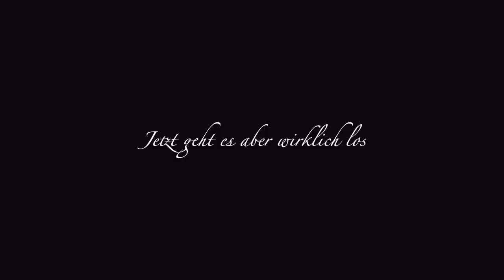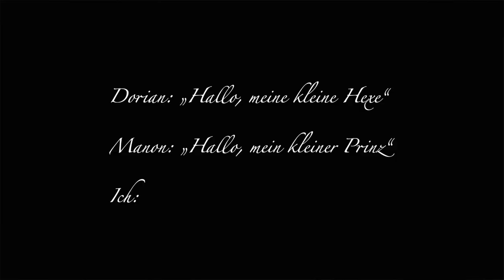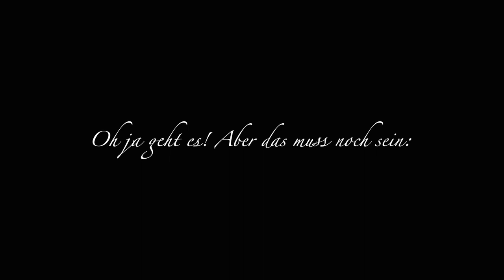💙 Meine Liebeserklärung an: Throne of Glass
Hallöchen Popöchen,

in diesem Video bespreche ich meine Top 5 Charakterbeziehungen aus Throne of Glass.

Schreibt gerne in die Kommentare zu welchen Themen ihr noch Videos haben wollt.

Die Bilder, welche ich benutzt habe, stammen von der großartigen Méabh.
Schaut doch bitte bei ihren Social-Media-Kanälen vorbei.

Diese Musik habe ich benutzt:
- Von Loyalty Freak Music - People are spinning
- Von William Ross Chernoff's Nomads - Four-Way
- Von Pachyderm - Happy Song (instrumental)
- Von Pierce Murphy - Try To Be Nice
- Von Pierce Murphy - Rondo
- Von Monplaisir - Action
- Von Monplaisir - Brotherhood
- Von Demoiselle Döner - Soulagement
- TRG Bankson TRG Banks - No room at the inn
- von Axletree - I Leaned My Back Against an Oak (after The Water is Wide)